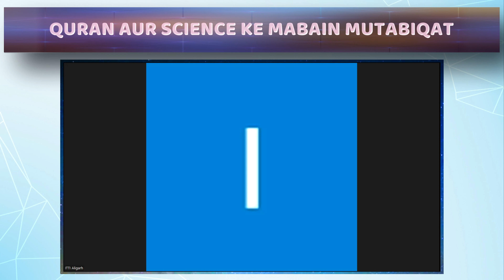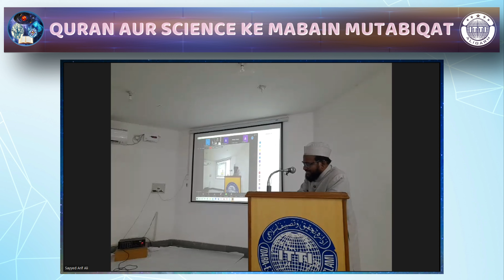IScW-2022 || Quran aur Science ke Mabain Mutabiqat || Jb. Shahbaz Rasheed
International Seminar cum Webinar
Quran And Science: Coherence and Incompatibilities, Ways of Mutual Cooperation

Organised by: Idara-eTahqeeq-o-Tasneef-e-Islami, Aligarh India

The Bible, the Qur'an and Science: The Holy Scripture Examined in the Light of Modern Knowledge
The Quran & Modern Science
Purchase Tafheemul Quran
Purchase Tadabbur e Quran
Purchase Ibn E Kathir
Purchase Tafseer E Majidi
Purchase Bayanul Quran
Purchase Mishkat ul Masabih
Sahih Bukhari

Some Electronic Equipment for You

smartphone Bluetooth Mic
best tripod Mobile Stand